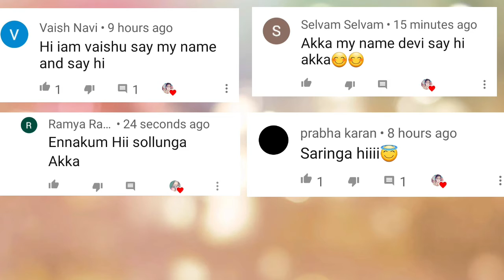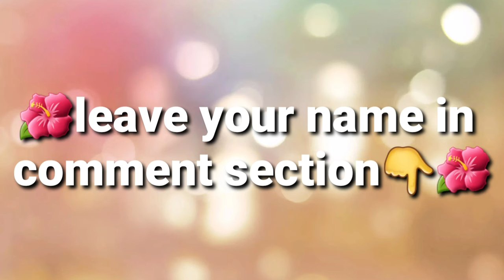🌺குட்டீஸ்-கு ஒரு பெரிய Hiii சொல்லலாம🌺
🌺குட்டீஸ்-கு ஒரு பெரிய Hiii சொல்லலாமா🌺kutties ku oru periya  hii sollalama🌺

🌺💁‍♀️This video is say hii for
Kutties🌺💁‍♀️

🌺Thanks to
🌺jasmine sister,
🌺asai astro

🌺Hi,
🌺I am suba,

🌺Simple and easy craft videos in our channel so please go and visit it our channel ruthra arts
Crafts🌺

🌺💫Make Me crafty💫🌺

🌺💫Your love's make me
Crafty💫🌺

🌺💁‍♀️Say hi for u please leave it your name in comment section💁‍♀️🌺

🌺Say hi for kutties video